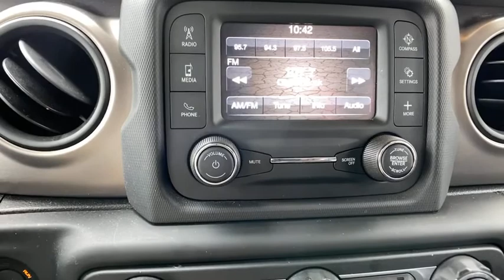2018 Jeep Wrangler at Oxmoor CDJR | Louisville & Lexington, KY C12104A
Sting-Gray Clearcoat Used 2018 Jeep Wrangler available at Oxmoor CDJR in Louisville, Kentucky. Servicing the Lexington, Elizabethtown, KY New Albany, IN Jeffersonville, IN area.
2018 Jeep Wrangler Unlimited Sport - Stock#: C12104A - VIN#: 1C4HJXDG8JW223093

Oxmoor CDJR
4520 Shelbyville Rd

SPORT S PKG, 3 PIECE FREEDOM HARD TOP, FACTORY CERTIFIED 7YR / 100K MILE COVERAGE, CLEAN CARFAX HISTORY REPORT, HANDS FREE BLUETOOTH, LOCALLY OWNED, ParkView REAR BACK UP CAMERA, WELL MAINTAINED, GREAT SERVICE HISTORY,  Automatic Headlamps, Black 3-Piece Hard Top, Deep Tint Sunscreen Windows, Freedom Panel Storage Bag, Front 1-Touch Down Power Windows, Leather Wrapped Steering Wheel, Power Heated Mirrors, Quick Order Package 24S Sport S, Rear Window Defroster, Rear Window Wiper/Washer, Remote Keyless Entry, Security Alarm, Speed Sensitive Power Locks, Sun Visors w/Illuminated Vanity Mirrors, Wheels: 17 x 7.5 Tech Silver Aluminum. Jeep Wrangler 3.6L V6 24V VVT Certified. Serving Louisville Kentucky from our 4520 Shelbyville Road location as well as all surrounding areas including Lexington, Shelbyville, Elizabethtown, Clarksville Indiana and Jeffersonville Indiana.